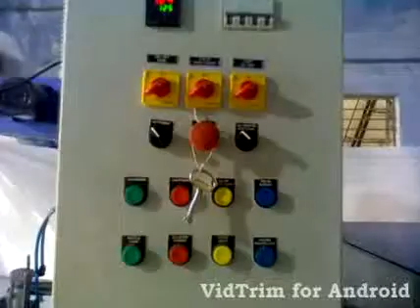AUTOMATIC BULK SHRINK WRAPPING MACHINE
AUTOMATIC BULK SHRINK WRAPPING MACHINE FOR BOTTLE GROUP
THIS MACHINE IS VERY USEFUL MINERAL WATTER, SOFT DRINK, PHARMA BOTTLES, FOR GROUPPING & FINAL PACKING.  THE BOTTLES, AUTOMATICALLY COLLATES  THEN FILM WRAPPING AND SHRINK WRAPPING.
IT SAVES MAN POWER, PACKING COST AND INCREASE PRODUCTIVITY.

From:
Sujyot Engineering
Address: A.12, Mahadev Estate part.1, CTM-Ramol Road, Ramol,Ahmedabad, Gujarat INDIA. PIN CODE - 380449.

Office time- 10.30am to 7.00pm.
Weekly off- Sunday